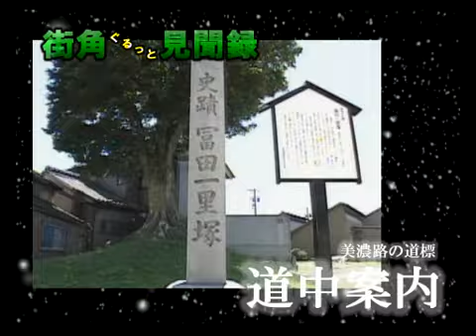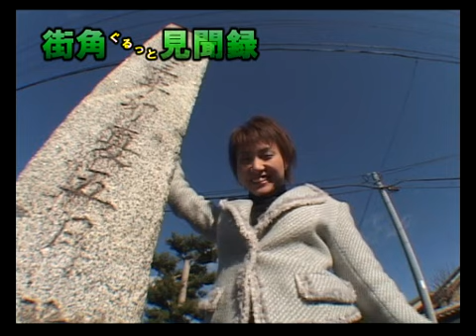【街角見聞録】 美濃路の道標 ［映像制作 映伝］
美濃路の道標。旧街道に多く点在する石碑や道標を求めて、美濃路、及び その周辺地域を歩きました。 愛知県一宮市観光名所．真清田神社／賀茂神社／御裳神社／鞆江神社／貴船神社／起脇本陣跡／三岸節子記念美術館／冨田の一里塚／起の大いちょう／起のやまがき／起渡船場跡／聖徳寺跡 etc

◎音声ガイド　◎映像制作／撮影／編集
◎Ｆｌａｓｈ制作　◎ナレーション／吹替